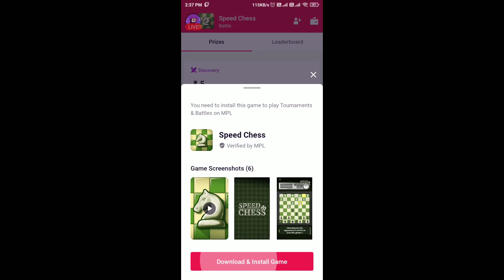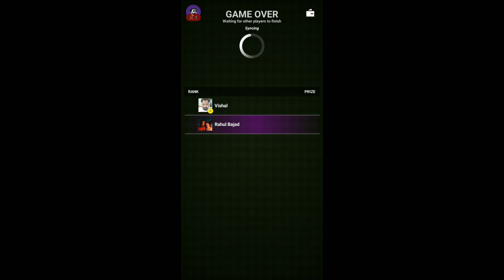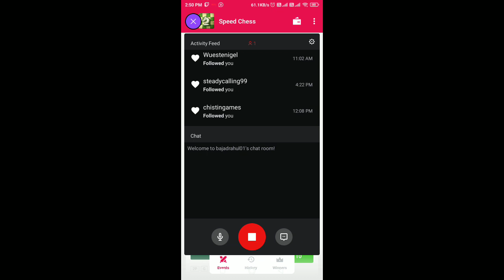Watch me stream Chess